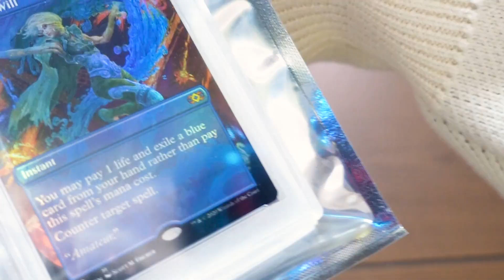2億円の時計に1500万のカード⁉知ったか王決定戦の内容が酷すぎる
今回は他人の持ち物を勝手に知ったかして説明する
知ったか王決定戦をしてみました！

★KIKKUN-MK-Ⅱ→顔出し。特攻隊長。
★FB777→グラサン。真面目系クズ。
★あろまほっと→鬼。偽癒し系。
★eoheoh→宇宙人。天然要因。